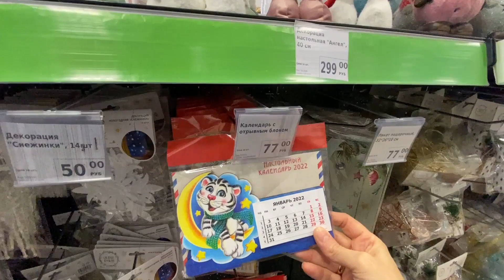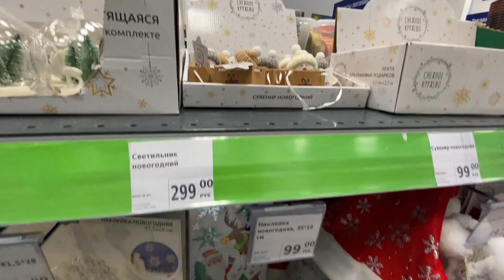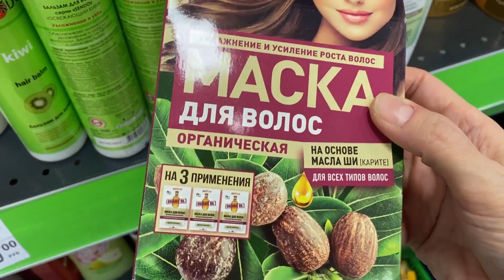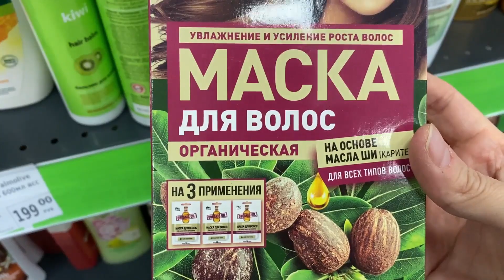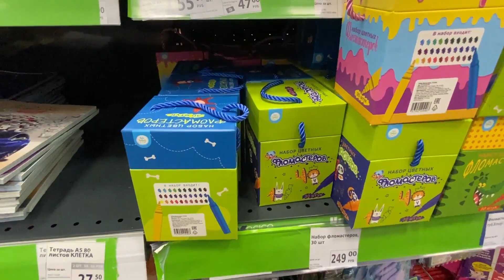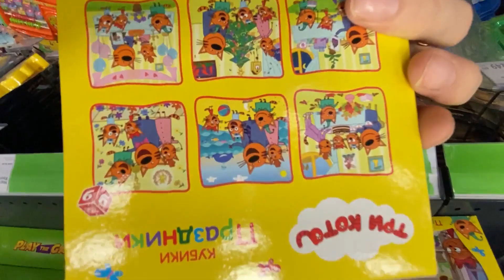"FIX PRICE" КЛАССНЫЕ НОВОГОДНИЕ ТОВАРЫ.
г.Санкт-Петербург.Бухарестская 74. ст.м Международная.